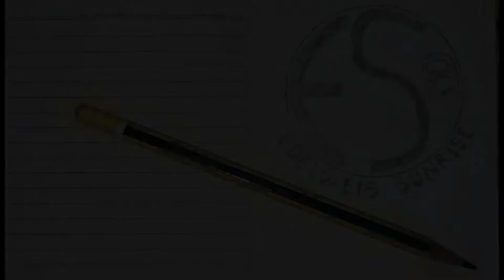sigro-sigro || mendem/wuru ebeg banyumasan